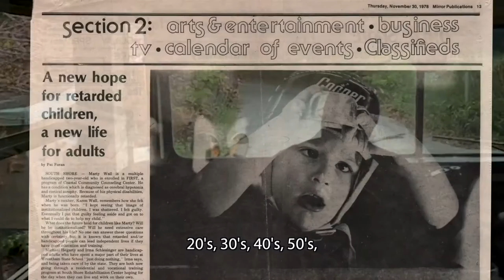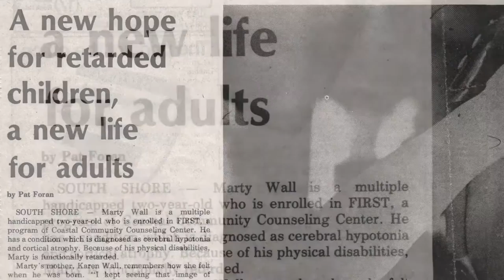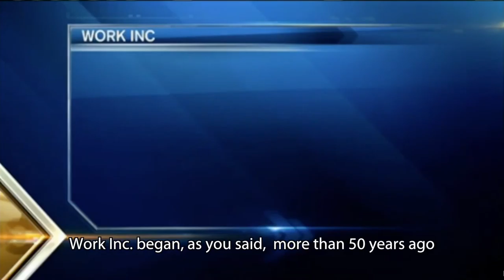Work Inc 2017 part 1 Past